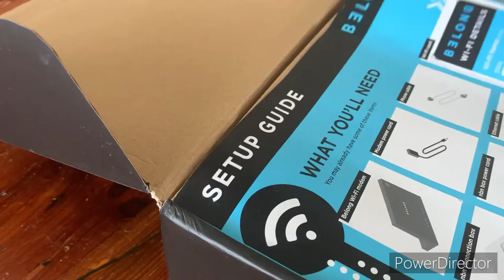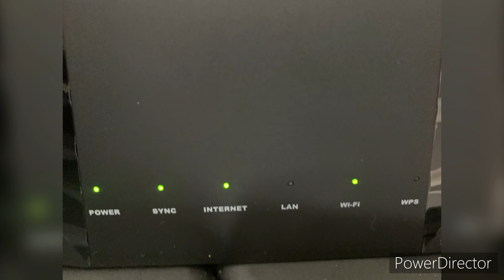VLOG # 196 Unboxing Wifi Modem|| EMZ QEE VLOG